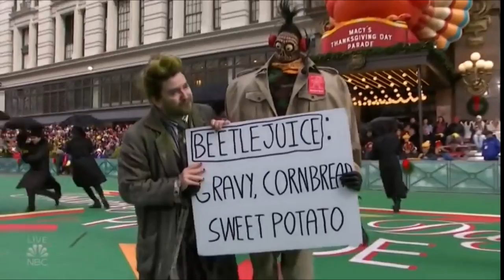Beetlejuice Broadway Macy's Thanksgiving Day Parade Performance 2019